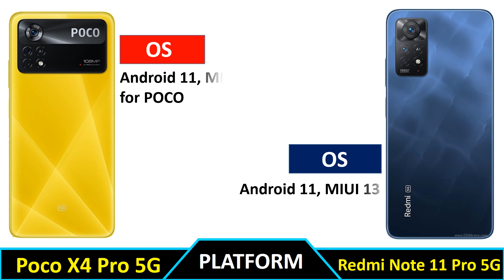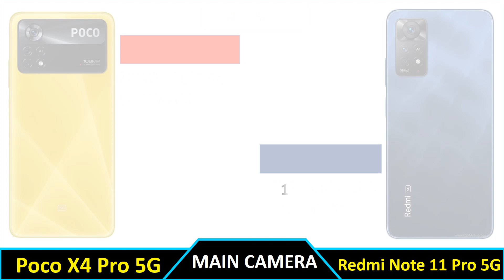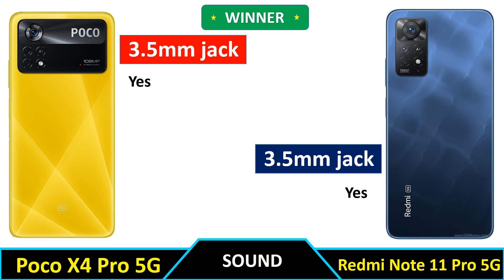🔎Poco X4 Pro 5G vs Redmi Note 11 Pro 5G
About: Gadgets Compare is A YouTube Fastest Growing Channel, Where You Will Find Technological And Comparison Videos. New Quality Videos Posted Every day.